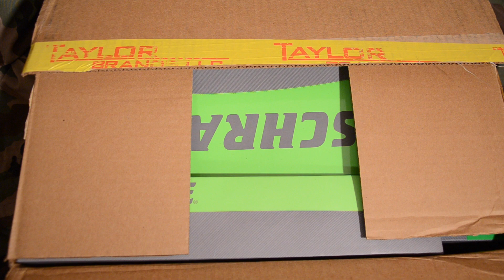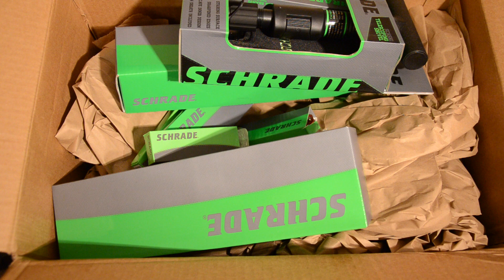Schrade Unboxing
Všetko pre airsoft Military vybavenie a výstroj pre profíkov i airsoft